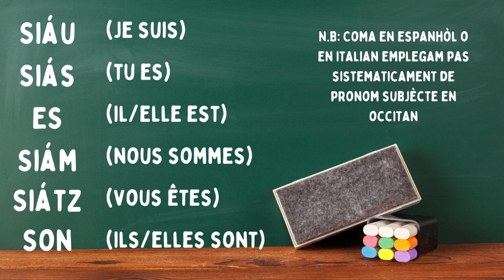Occitan dau lengadòc orientau : conjugar lo vèrb "estre" au present (e a la mòda de Seta)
Occitan du lenguedoc oriental : conjuguer le verbe "estre" (être) au présent de l'indicatif (et à la mode de Sète).

Normalizacion en grafia "classica" e mesa en votz de l'obratge "Éléments de grammaire languedocienne" escrich en 1900 per Gustave Thérond, felibre e institutor a l'escòla Arago de Seta.

Normalisation en graphie "classique" et mise en voix de l'ouvrage "Éléments de grammaire languedocienne" écrit en 1900 par Gustave Thérond, félibre et instituteur à l'école Arago de Sète.